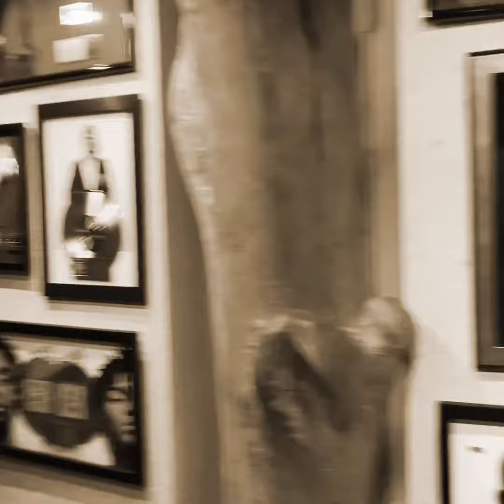AztroGrizz- 2021 Review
2021- WORKING ON MUSIC VIDEOS, BRANDING, AND OF COURSE MORE MUSIC!

We will be doing a number of shows the rest of the year because that’s just one of the things we love. We will be writing a bunch more music this year because again, that is just what we love to do. As far as work, we have a ton of videos coming down the pipe,  shooting around the country. Getting apparel going on this site was a big deal because it has been something we have been working on for awhile now but there will be much more releases on that front. We are in the middle of potentially getting some of our new music dropping on some new primetime shows which will help us continue to expand our brand.